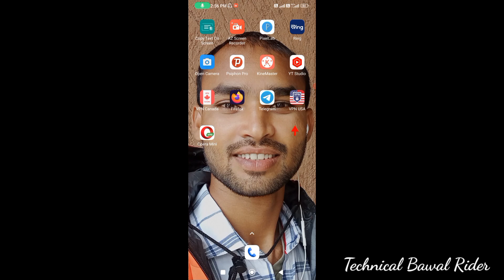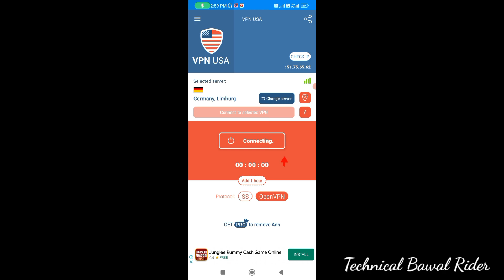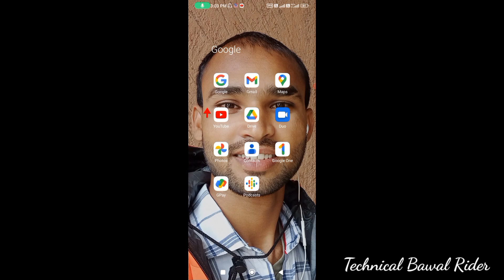नया तरीका। CPM WORK NEW TRICK 🔥 cpm work kaise kare 🔥 cpm work new server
Telegram User Name 👉 Dileepofficial52

1) 10 id 50 DOLLAR CPM WORK NEW TRICK

2) cpm work kaise karel cpm work on youtube cpm work kaise,

3) 10 id 20 DOLLAR CPM WORK NEW TRICK

4) cpm work kaise karel cpm work on youtubel cpm work kaise

5) CPM WORK NEW TRICK cpm work kaise kare|

 6) cpm work on youtube] cpm work kaise karen 100 dollar

7) Cpm Work New Trick | Cpm Work On YouTube |

8) Cpm Work Kaise Kare |Cpm Work Youtube Icpm work new update

9) Cpm Work New Trick | Cpm Work On YouTube

10) pm Work Kaise Kare |Cpm Work Youtube Icpm work new update

cpm work kaise karen|cpm work on YouTubelcpm work]

 cpm work new updat|cpm work tricks 100 dollar

cpm work pakistan

CPM WORK KAISE KAREN| how to increase youtube revenuel

cpm work new tricks| cpm work on YouTube
About Videos:-

cpm trick

trick
cpm

rpm

rpm work

rpm work new trick by

rpm work method

work new trick